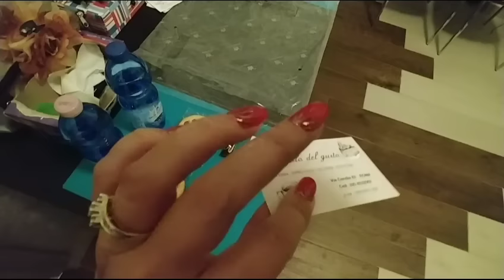Италия.Рим. Наша комната.Есть все, кроме удобной мебели.